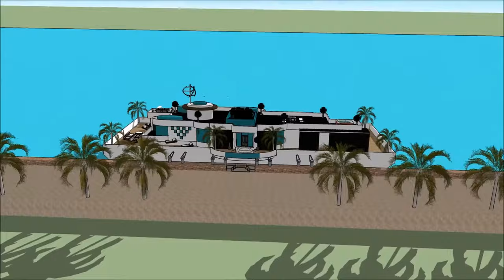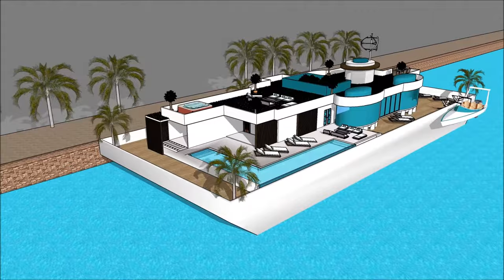Luxury mega yacht tour de luxe– houseboat in SPAIN Barcelona a floating residence on a eco barge ret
The Luxury mega yacht tour de luxe– houseboat in SPAIN Barcelona a floating residence on a eco barge ret is made to sustain quality of life:

The Luxury mega yacht tour de luxe– houseboat in SPAIN Barcelona a floating residence on a eco barge ret includes an Extravagant Barge Design ready for the extravagant user to rent the barge Houseboat

The Luxury mega yacht tour de luxe– houseboat in SPAIN Barcelona a floating residence on a eco barge ret has three level plans with basement underneath it, which consist all the facilities needed for the renter. The Houseboat Barge has a unique modern contemporary design with unique architectural features. It has its own lounge area with gorgeous view of the bay.